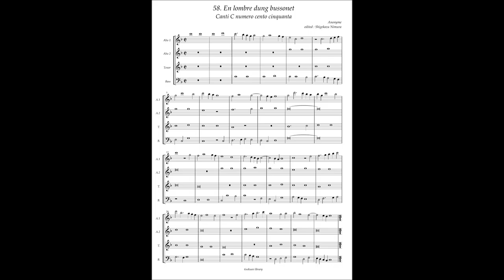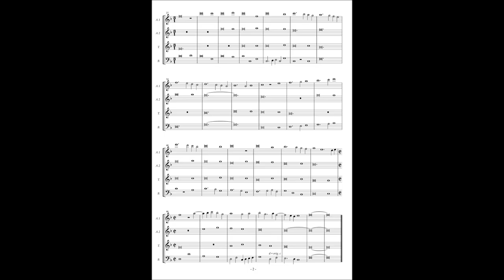Canti C No.58 Anonymous "En lombre dung bussonet"